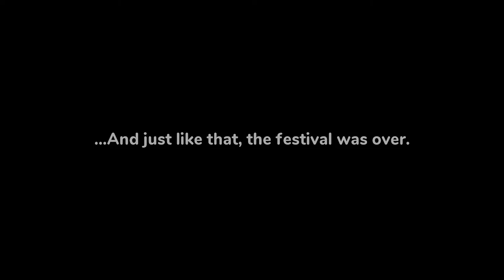Shantae and the Seven Sirens | Naruedyoh